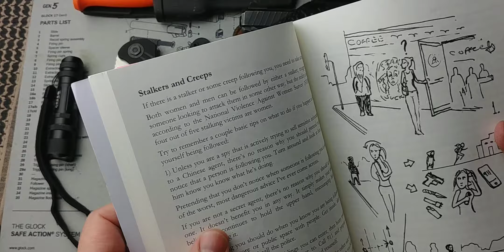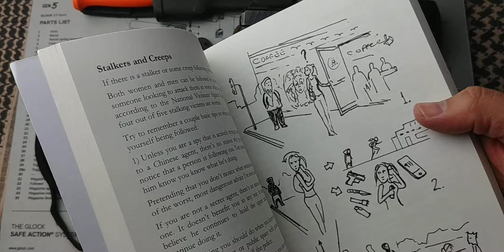Self-Defense Tools & Strategies for Both Women and Men